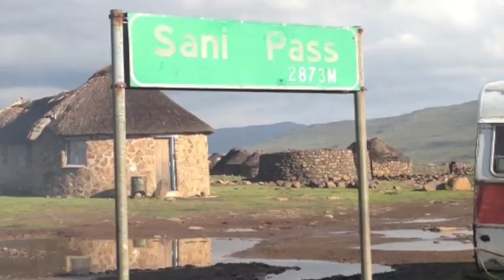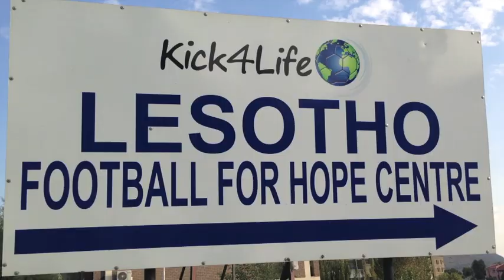Kick Across Lesotho Trailer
Here is a quick preview of my record breaking Soccer ball juggle across the country of Lesotho in Southern Africa. 208 miles of mountains in 12 days. Full documentary to follow in the couple weeks.  Hope you enjoy!